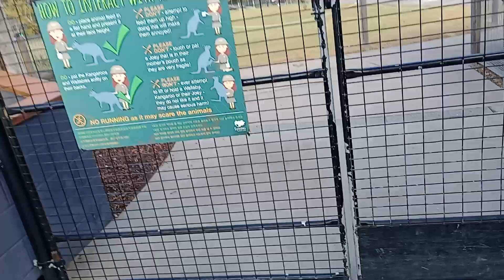Tasmania Devil simbio park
simbio park Tasmania Devil